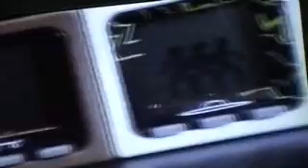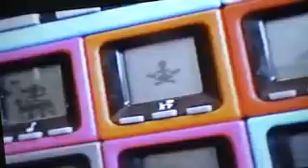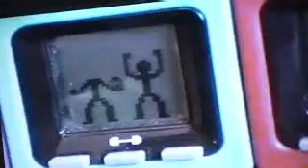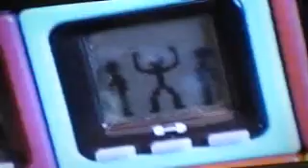cube world series 1, 2, 3, 4, and 5